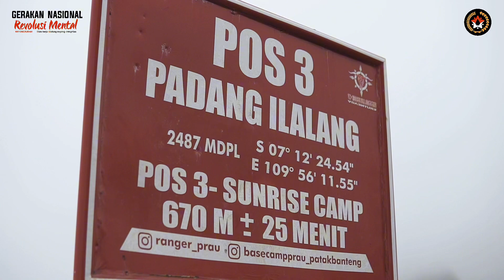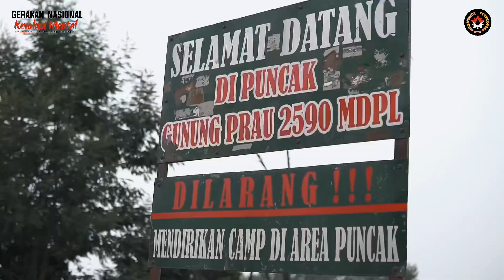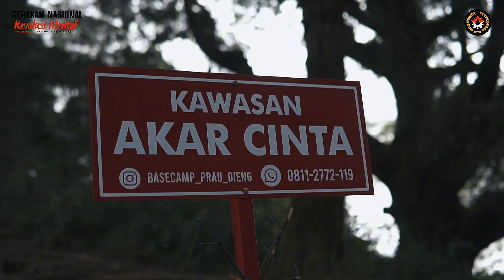Peninjauan Lokasi dan Identifikasi Persiapan Kegiatan Aksi Nyata Bersih Gunung Prau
Aksi Nyata Bersih Gunung hadir kembali, tahun ini rencananya akan diadakan di Gunung Prau, Kabupaten Wonosobo, Jawa Tengah. Beberapa waktu yang lalu, tim melakukan peninjauan lokasi dan identifikasi persiapan kegiatan. Seperti apa kondisi persiapannya? Simak terus video berikut ini.